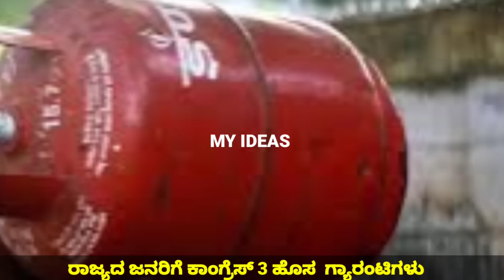LPG ಗ್ಯಾಸ್ ಸಿಲಿಂಡರ್ ₹500/- ಮಾತ್ರ// ಪೆಟ್ರೋಲ್ & ಡೀಸೆಲ್ ಪಾತಾಳಕ್ಕೆ ಕುಸಿತ// LPG gas sylinder ₹500/- only